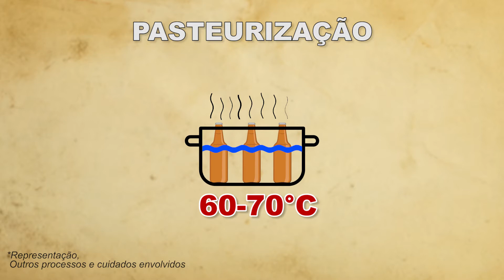Cerveja X Chopp Pt.2 - Pasteurização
Tentamos esclarecer de uma vez por todas essa questão, e permitir à humanidade avançar para o século XXI deixando as trevas da ignorância para trás!

Decreto 6.871/2009 da Constituição federal, artigo 37, inciso terceiro:
"a cerveja deverá ser estabilizada biologicamente por processo físico apropriado, podendo ser denominada de Chope ou Chopp a cerveja não submetida a processo de pasteurização para o envase;"